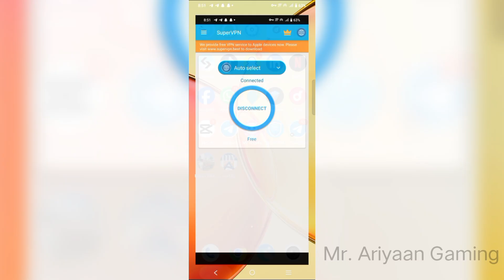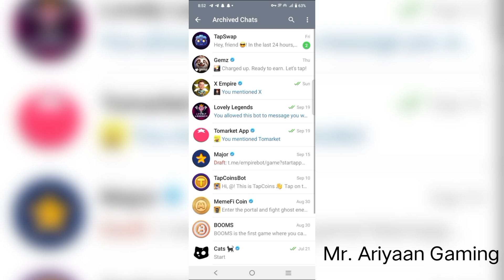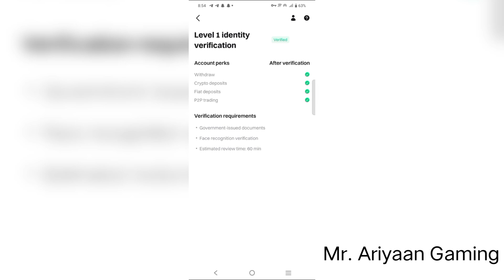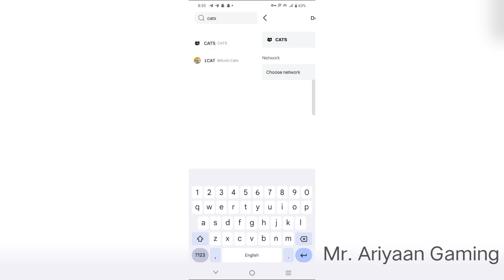CATS AIRDROP Claim | Bitget wallet connection Tutorial | Cats Withdraw in Bitget Exchange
Bitget wallet connect tutorial |Cats Airdrop Deposit To Exchange | Cats Airdrop | Cats Airdrop & Listing Date Confirm

Cats is a type of crypto currency related project and it is new in the market. It will launch its token in the crypto currency market and it will give airdrop. For this you have to complete some tasks of Cats Coin.

MAJOR -100% listing Q4.

BINANCE official BOT - 100% profit listing

X Empire-10000% listing and profit Q4

Mr. Ariyaan Gaming